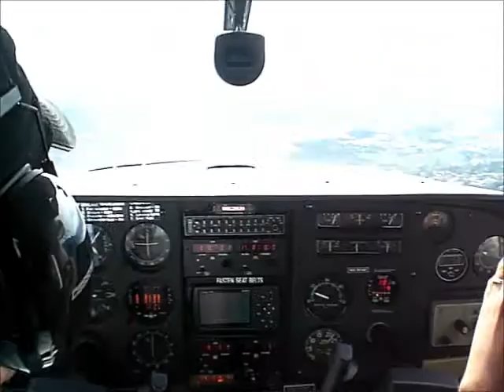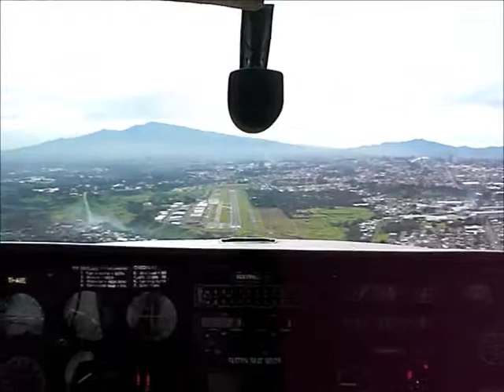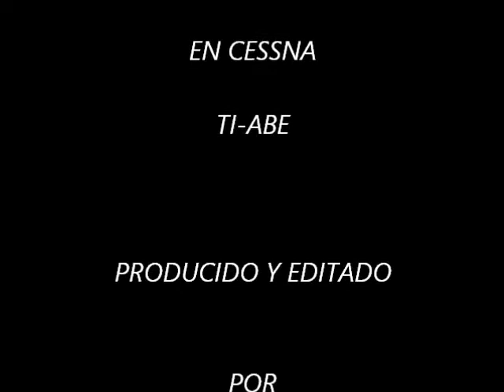TI-ABE Aterrisage Aeropuerto Tobías Bolaños Int, Costa Rica 20-08-2010.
Cessna 182 TI-ABE Aterrisage en San José Costa Rica